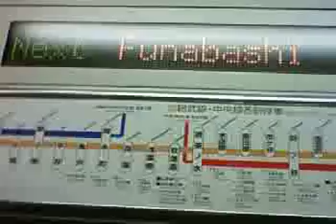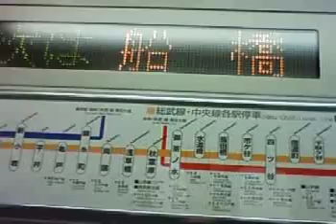西船橋駅 発車メロディー千葉行き